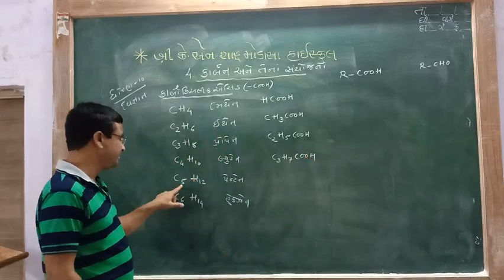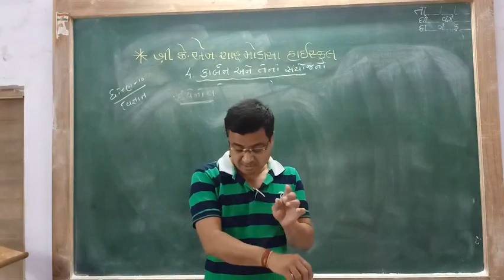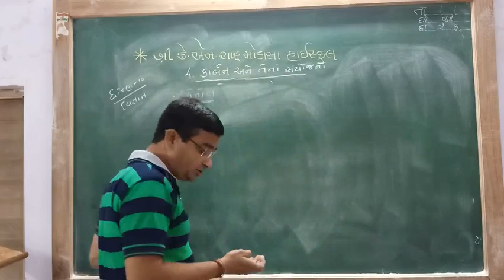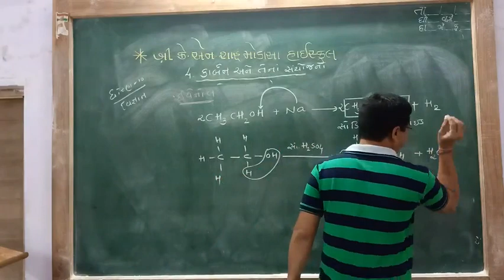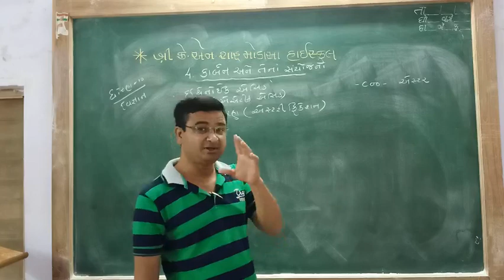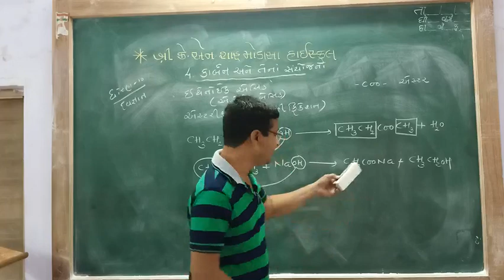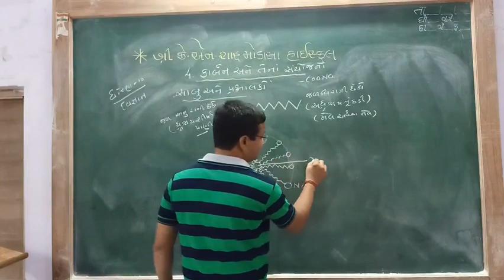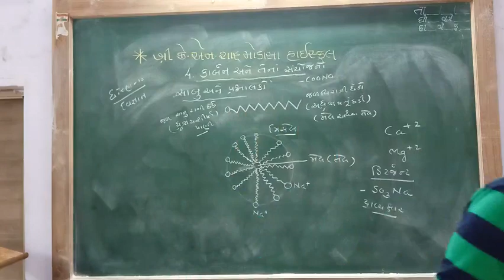STD 10 SCIENCE CHAP 4 PART 5